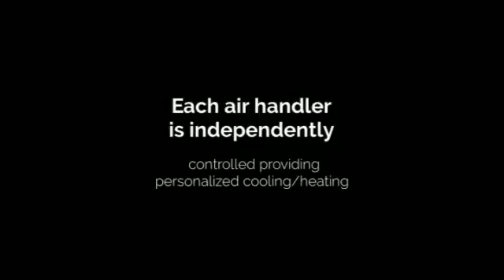Ductless Air Conditioning Units in Minisplitwarehouse.com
Ductless AC Units. With two or more air handlers to cool & heat multiple rooms in your home, such as a home office, retrofitted spaces, stuffy upstairs bedrooms & new additions.